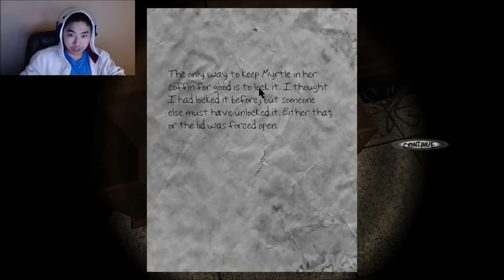Black Rose - I STILL BELIEVE IN YOUR EYES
I decided to try out a free horror game on Steam,  and well. Watch and see how it went huehue~ it may have caused my heart rate to raise a few thousand bpm. I knew they were coming, but jump scares man. I can't get used to them D:

Available for free on Steam!